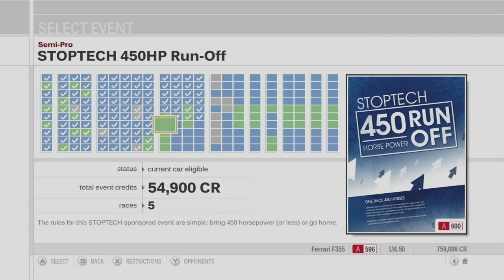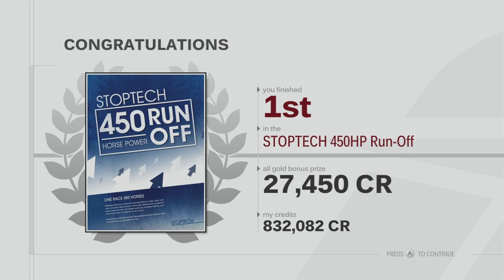Forza Motorsport 3 Playthrough - Stoptech 450HP Run Off - Episode 63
Chapters:
00:00 - Intro
00:55 - Stoptech 450HP Run Off - Sebring
09:41 - Stoptech 450HP Run Off - Mugello
18:23 - Stoptech 450HP Run Off - Twin Ring Motegi
27:33 - Stoptech 450HP Run Off - Camino Viejo de Monserrat
34:57 - Stoptech 450HP Run Off - New York Circuit